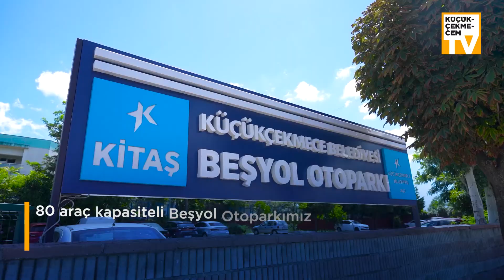Küçükçekmece'de HaftanınAdımları 18 - 25 Temmuz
📌 Sokakta yaşayan can dostlarımız için her zaman görev başındayız. Veteriner İşleri Müdürlüğü ekiplerimiz 106 can dostumuzun aşılarını tamamladı.
📌 Aracınızı otoparkımıza güvenle bırakabilirsiniz. 80 araç kapasiteli Beşyol Otoparkımız 7/24 komşularımızın hizmetinde.
📌 LGS Tercih Günleri ile öğrencilerimizin yanında olduk. LGS sınav sonuçlarının açıklanmasının ardından ilçemizde 8 noktada alanında uzman öğretmenlerimiz ile çocuklarımıza danışmanlık hizmeti verdik.